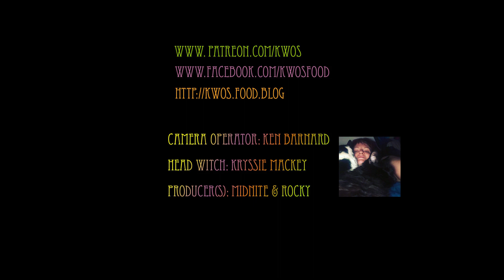Gorgonzola Burgers - Torchbearer Sauces Combo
This video was spawned from the Chicken Nuggets video with the Torchbearer Sauces.  Off-camera, I'd suggested that a gorgonzola burger would work really nicely with the Garlic sauce.  I'd made gluten-free sourdough buns from my sourdough starter and had one that morning for breakfast, mixing the garlic sauce, honey mustard, and Carolina reaper garlic sauce together.  Perfect mix!  So, this is just a simple way to jazz up your burger game.  These would be even better grilled.